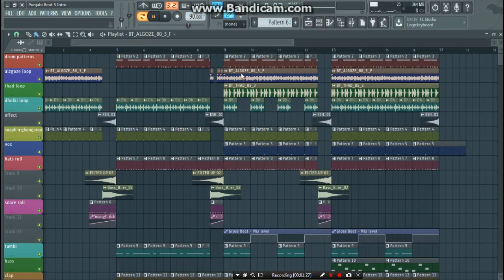Punjabi Beat 5 || Short Intro || With Free FLP + Loops Pack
Here is another beat just warming the things up :P

Password For Loops Pack =  preetk

Follow Me on these For More Free Stuff :-